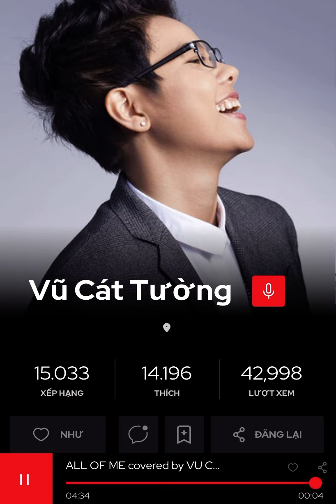All Of Me covered by Vu Cat Tuong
This is our plan to create Page to spread out the image and music of Meo – Vu Cat Tuong not only in Vietnam but also internationally.